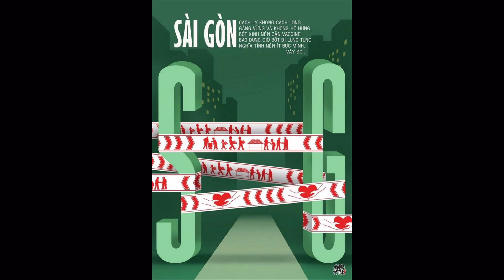SÀI GÒN TRONG TÔI - SCS GROUP